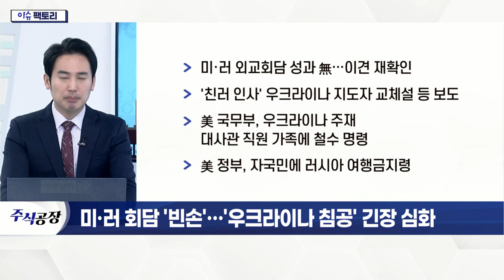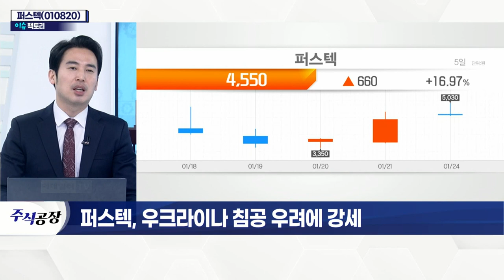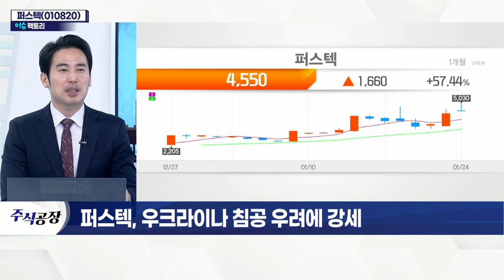퍼스텍(010820)... 우크라이나 침공 우려에 강세_이슈 팩토리 (20220124)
# 미·러 회담 '빈손'… '우크라이나 침공' 긴장 심화
- 미·러 외교회담 성과 無… 이견 재확인
- '친러 인사' 우크라이나 지도자 교체설 등 보도
- 美 국무부, 우크라이나 주재 대사관 직원 가족에 철수 명령
- 美 정부, 자국민에 러시아 여행금지령

퍼스텍(010820)
- 후성 그룹 계열 방위산업 전문업체
- 항공우주·미사일·화포·함포 등 사업 영위
- 지정학적 리스크로 대외적 불확실성 확대
- 천연가스·식량 등 변동성 우려